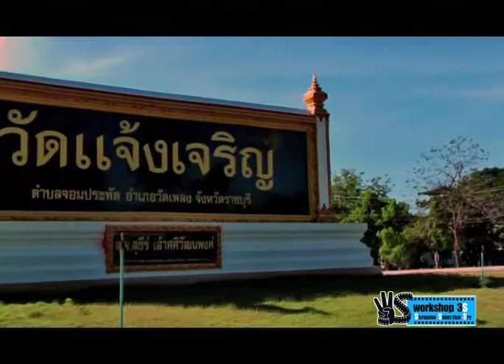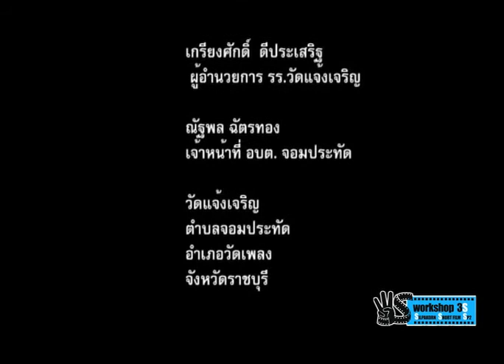เรื่องเล่าจากจอมประทัด.mov